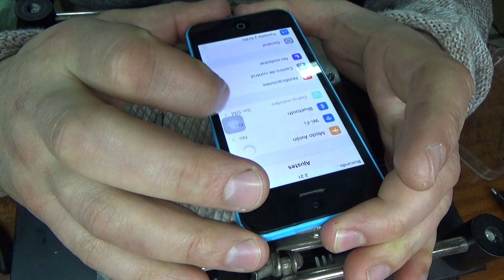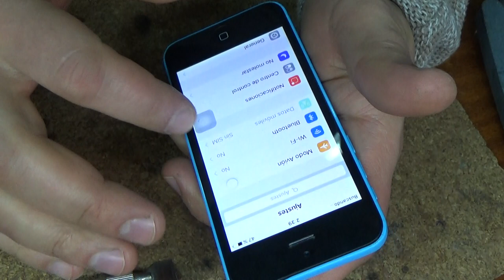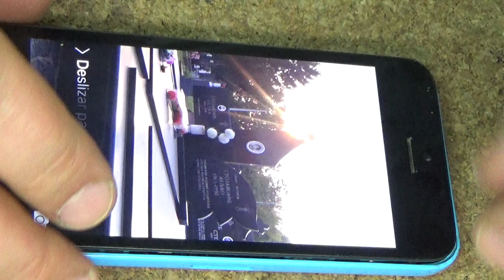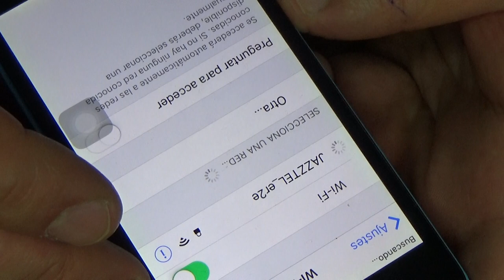iPhone 5c .. WI FI not working